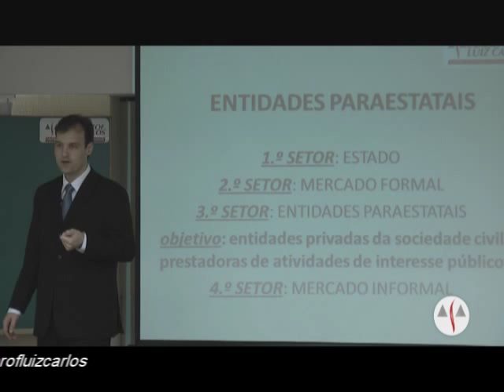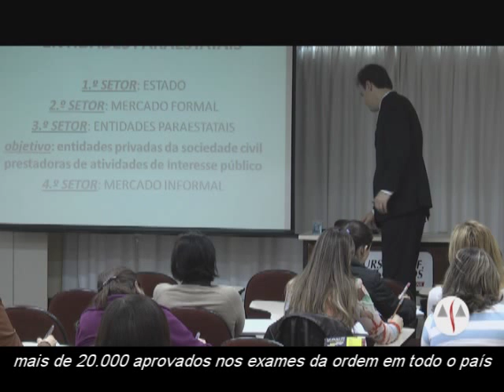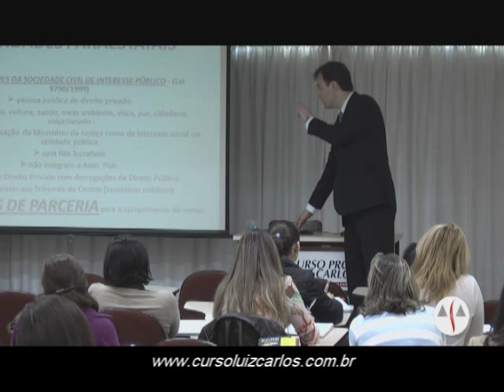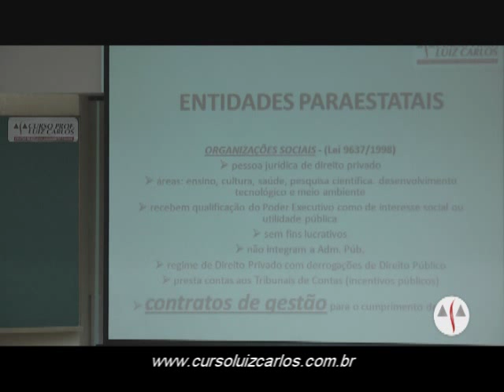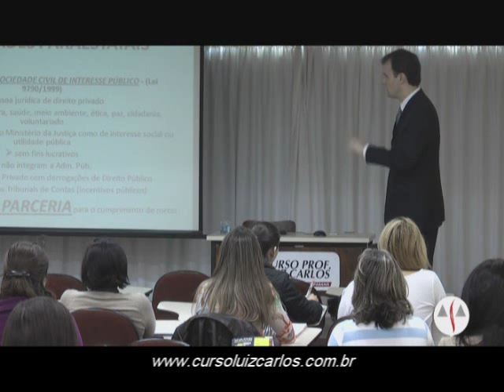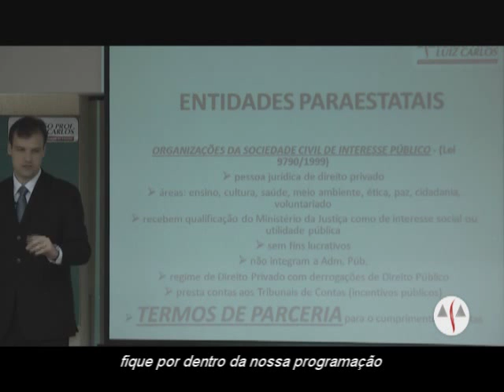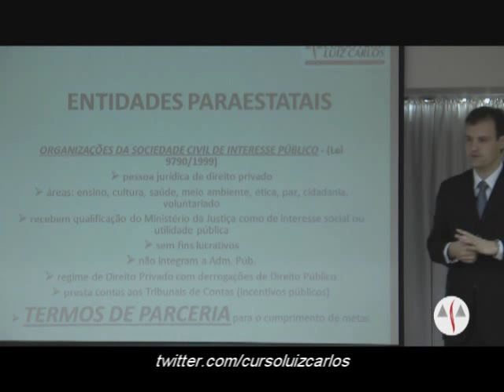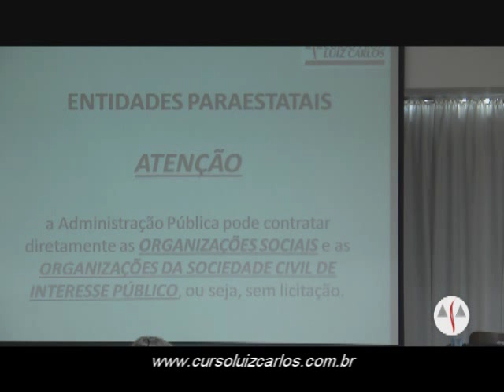Entidades Paraestatais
Tema: Desapropriação
Professor: Victor Augusto Leão